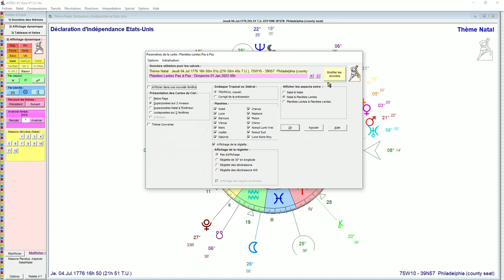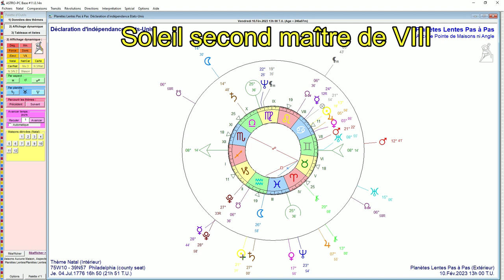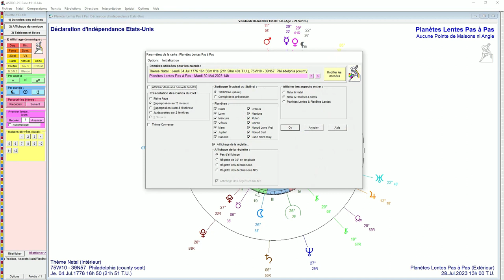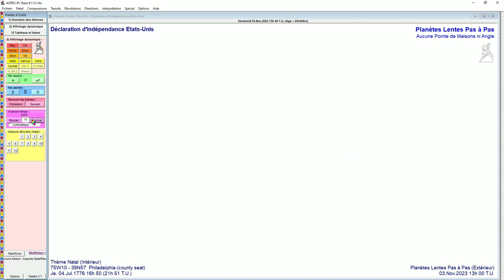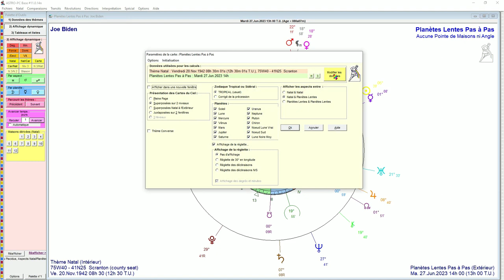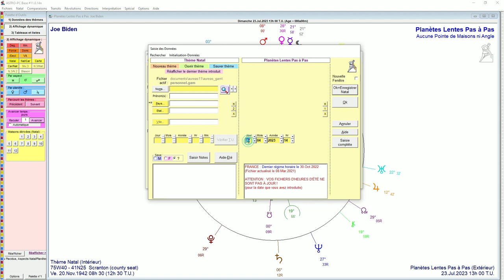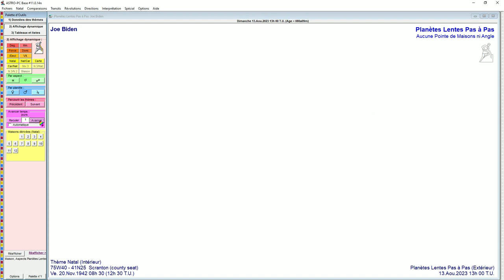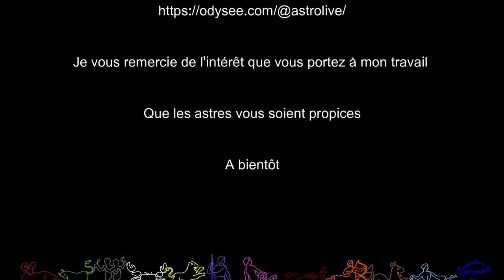Horoscope des Etats Unis 2023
00:00 Intro
00:29 Horoscope Etats-Unis 2023
44:08 Horoscope Joe Biden 2023
01:07:45 Outro

Pour toutes demandes de consultations :
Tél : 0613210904